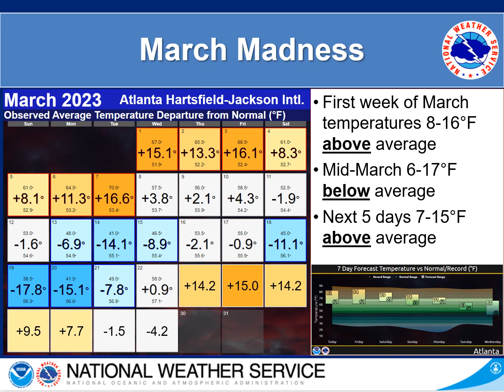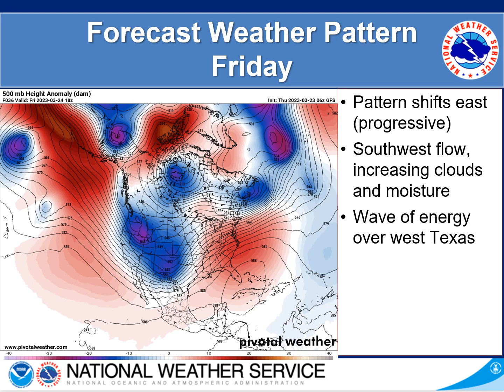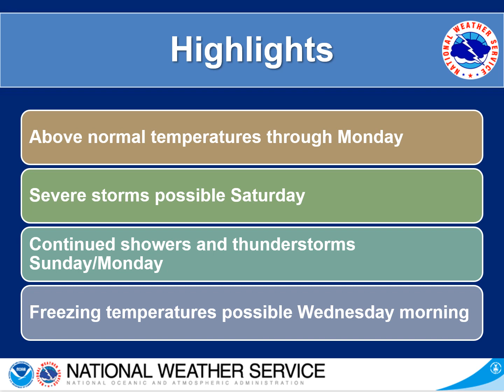NWS Atlanta - Weekly Weather Briefing for March 23, 2023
Forecast weather impacts for north and central Georgia for the week starting Thursday, March 23, 2023.